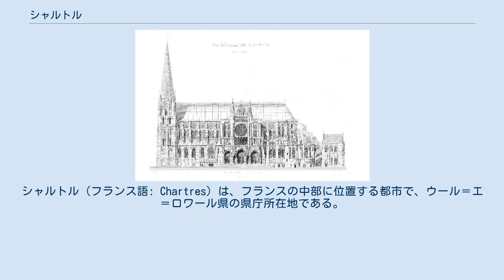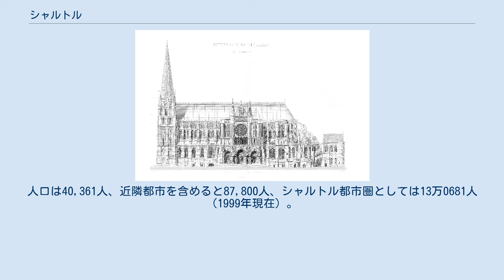シャルトル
ウール＝エ＝ロワール県のコミューン
シャルトル（フランス語: Chartres）は、フランスの中部に位置する都市で、ウール＝エ＝ロワール県の県庁所在地である。
 シャルトル大聖堂。
左右の塔で建築様式が異なる 古くから司教座がおかれた古市であり、市中央部にあるノートルダム大聖堂（シャルトル大聖堂）はゴシック建築の傑作として知られる。
左右の塔は建設された時代の違いにより異なった建築様式になっている。
ファサードのバラ窓や、キリストの家系図を表した側廊のステンドグラス「エッサイの根」は、「シャルトルの青」といわれる青みのあるステンドグラスで、13世紀のステンドグラスの極点として知られる。
アンリ4世は歴代の王のうち、唯一ランスではなくシャルトル大聖堂で戴冠式を挙げた。
大聖堂は、1979年にユネスコの世界遺産に登録された。
 シャルトル司教として著名な人物には、ソールズベリのジョンなどがいる。
 パリから列車で約1時間の南西にある。
人口は40,361人、近隣都市を含めると87,800人、シャルトル都市圏としては13万0681人（1999年現在）。
 シャルトルは、付近の農産物の集散地である。
他に主な産業は、機械産業、電子産業、製薬業である。